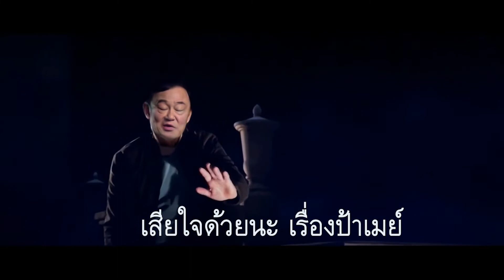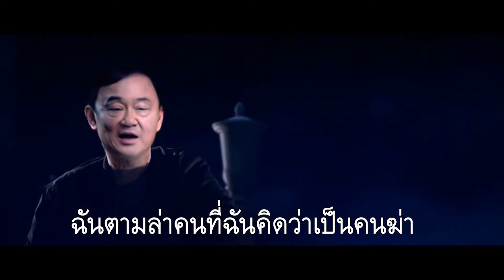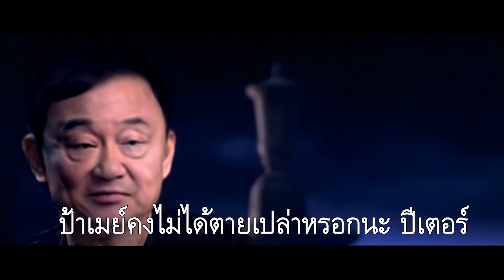ชัชชาติ ทักษิณ ธนาธร Spider-Man: No Way Home [deepfake] พากย์ไทย - ซับ - soundtrack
deepfakes ทักษิณ ชัชชาติ ธนาธร เป็น สไปเดอร์แมน
พากย์ไทย 0:00
ซับไทย 2:47
ซาวด์แทร็ก 5:23